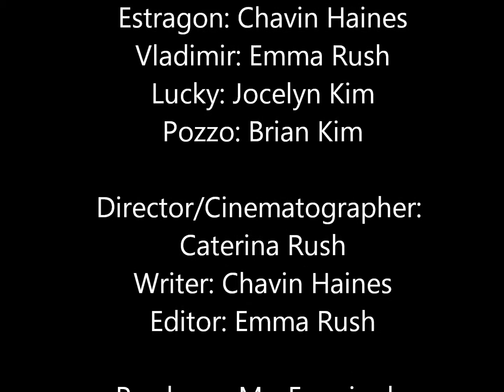Waiting for Godot Act 3 (English Project)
School Project
Group: Chavin Haines, Emma Rush, Jocelyn Kim, & Brian Kim